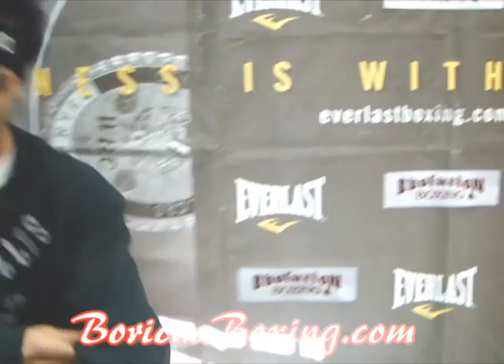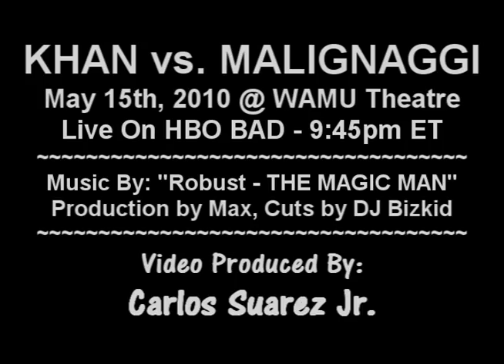Paulie "The Magic Man" Malignaggi Open Workout - May 5, 2010 (Amir Khan) Talks To Media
On May 5, 2010, Paulie "The Magic Man" Malignaggi had an open workout for his upcoming bout against world champion, Amir Khan. Gym information: Evolution Boxing Gym, Bensonhurst, Brooklyn, NY. ~~ For continuing coverage on this event, please visit our ((MUSIC BY: Robust - Production by Max, Cuts by DJ Bizkid